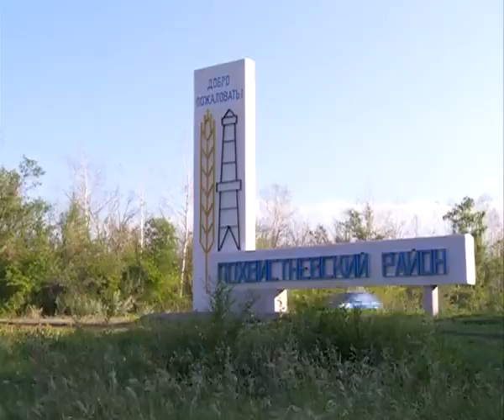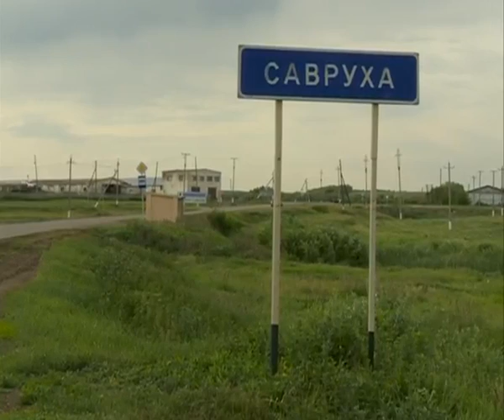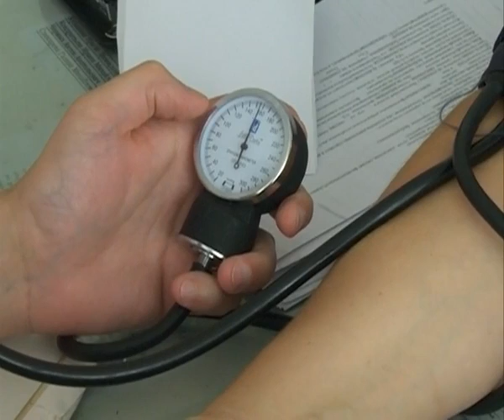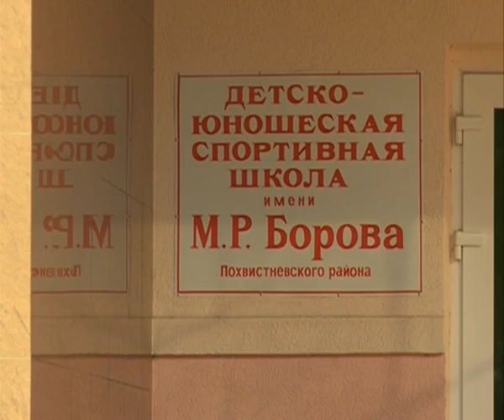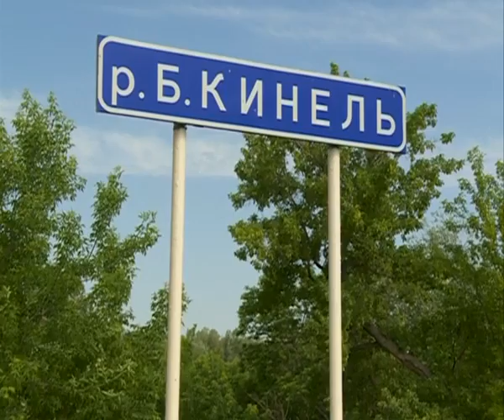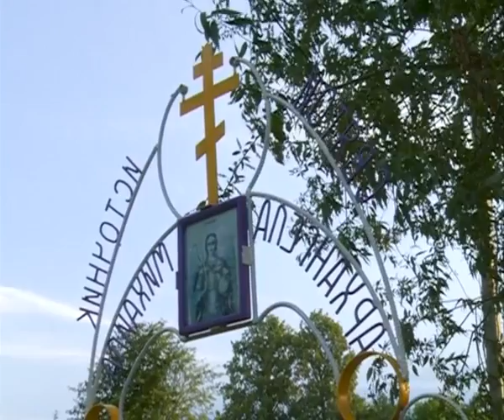Земля Самарская 12.09.2012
Сегодня в программе расскажем о Похвистневском районе Самарской области.